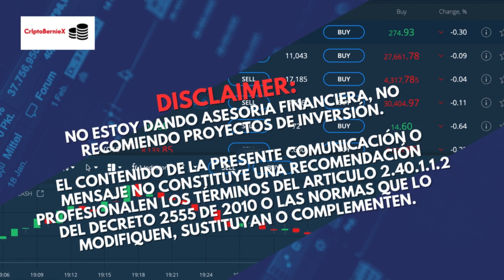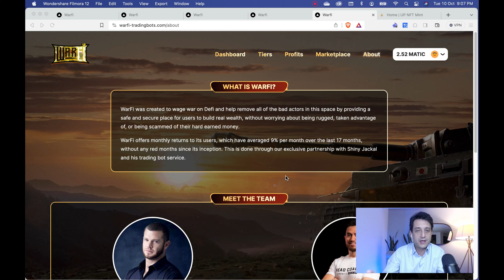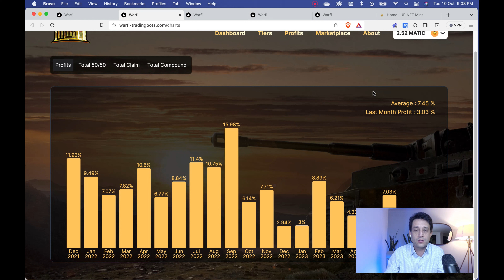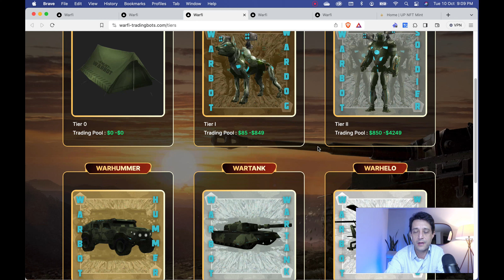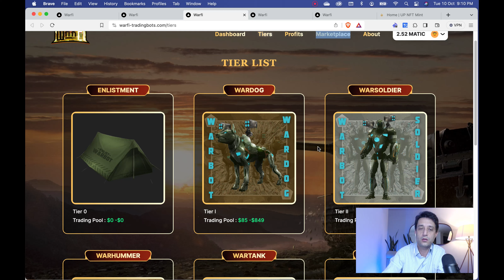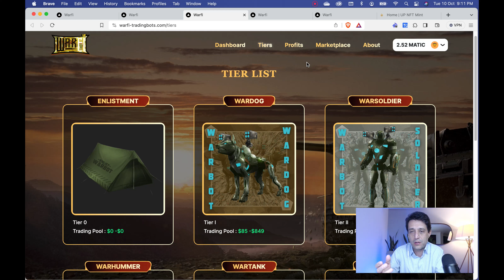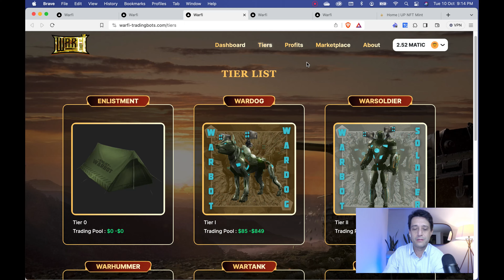Aniversario de Warbots, cambia el esquema de comisiones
Este mes cumple años Warfi y celebran reduciendo comisiones y cambiando el esquema para beneficio de todos los inversionistas.

✅ Un exchange especializado para comprar cripto a buen precio.
✅ No solo cripto, también se puede comprar acciones y apostarle al forex.